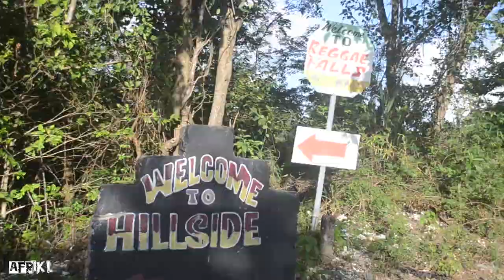Reggae Falls Must To Visit In St. Thomas, Jamaica Vlog | Interracial Couple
Main Camera
Gorilla Pod